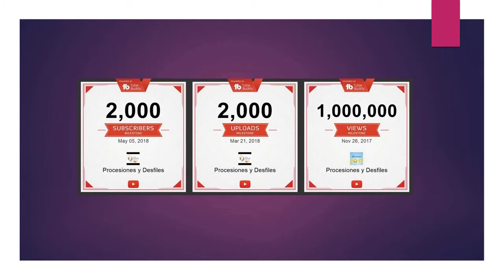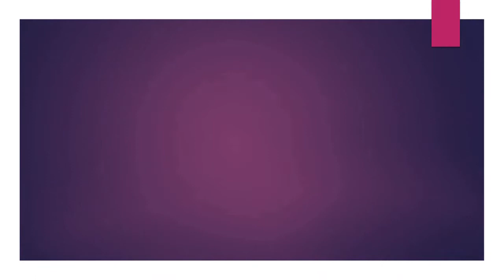05.05.18 | DESFILE Marcha por la Vida 2018 Magdalena del Mar LIMA PERÚ | [07/09]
05.05.18 | Marcha por la Vida 2018 Magdalena del Mar | 07